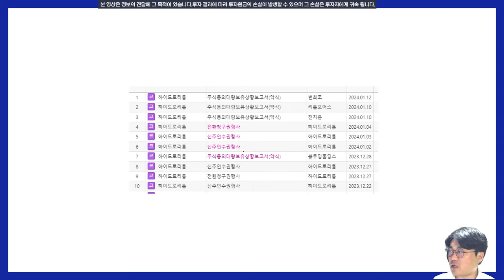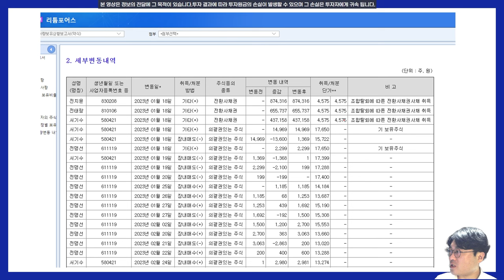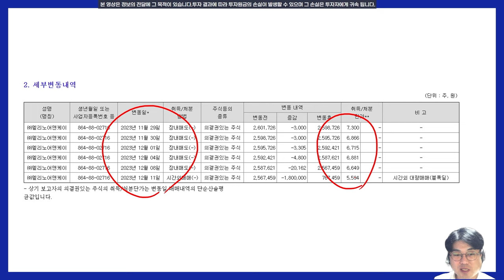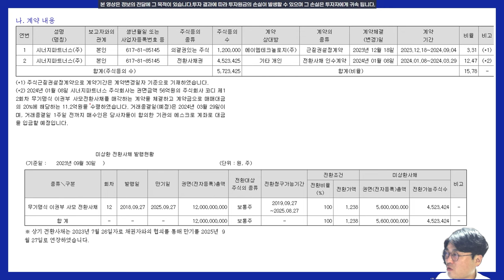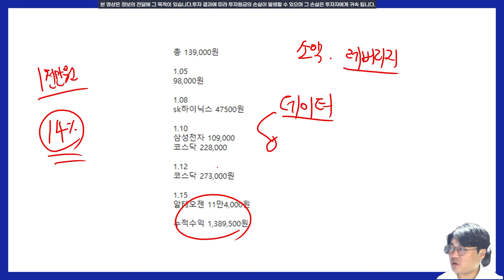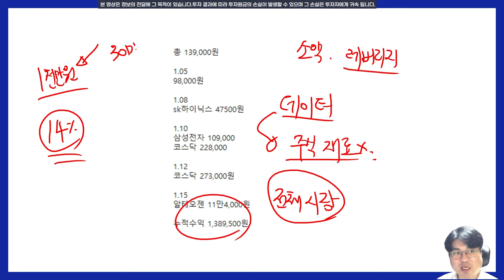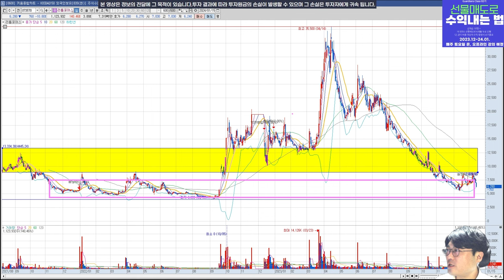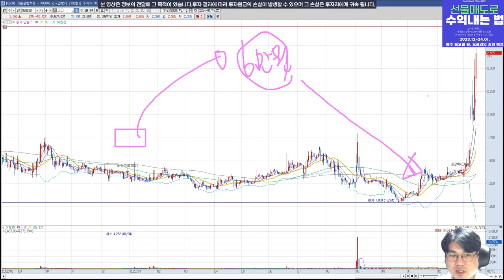하이드로리튬, 리튬포어스, 코디 세력은 아직 2배 이상 수익중! l 주식 세력 추적 v.224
주식 참 쉬운거 같습니다.
테마 하나 던져주면 개인투자자가 모든 돈을 바치네요.
구독자님들은 절대 속지 않으시길 바랍니다